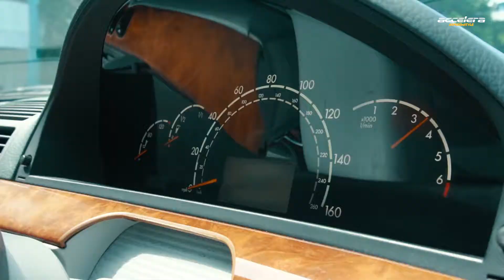The Silver Luxury : Mercedes Benz W220 with Accelera Tyres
Kota Yogyakarta tak hent-hentinya menghadirkan orang-orang yang kreatif di dunia modifikasi mobil, sekarang ada Mercedes Benz W220 "The Silver Luxury" yang terlihat elegan dengan gaya Bippu. Dilengkapi dengan Accelera PHI 225/35ZR20 di bagian depan dan 235/35ZR20 di bagian belakang dan sistem Air Suspension membuatnya tampak lebih asik untuk dipandang. Tak hanya itu, untuk membuktikan bahwa mobil ini adalah modifikasi yang proper, The silver luxury ini juga turut serta dalam Partai Neraka!